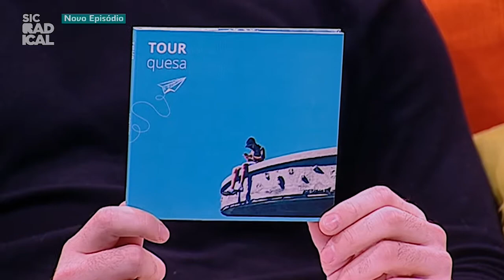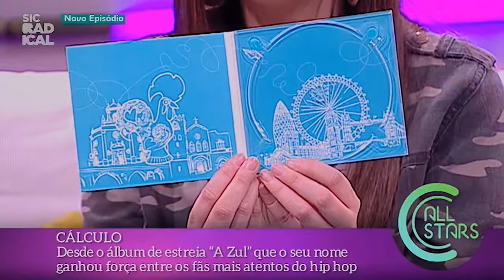18 02 23 Cálculo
- É produtor e rapper e conta com mais de uma década de carreira no panorama musical urbano
- Desde o álbum de estreia “A Zul” que o seu nome ganhou força entre os fãs mais atentos do hip hop
- “Tourquesa” é o novo álbum do rapper que começou a ser trabalhado em Londres
- Este novo trabalho conta com participações de Macaia, Puro L, Brdz, Cuss, entre outros
- De “Tourquesa” já são conhecidas alguns temas e vídeos como “Saíste”, “Estrelas” ou “Não Paro”
- Cálculo apresentou o álbum ao vivo no dia 16 de fevereiro no Hard Club, Porto
- Hoje apresenta no MusicBox o álbum “Tourquesa” que terá a participação de NastyFactor e Kristóman